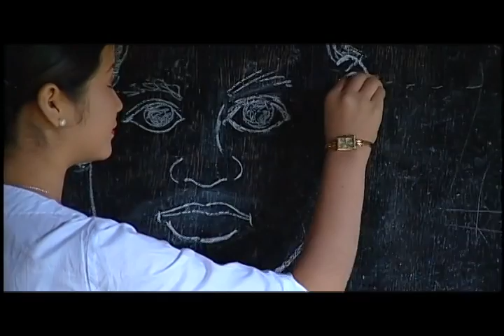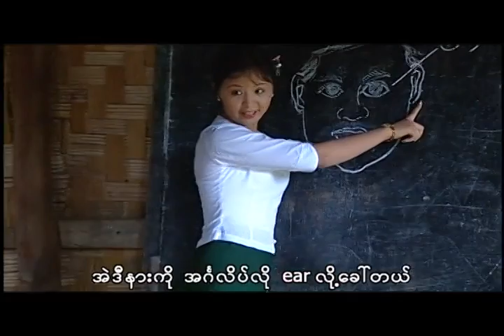#2/6 - Tsaw myit hpang ai shara [Kachin Movie]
A kachin movie called "Tsaw myit hpang ai shara", which means "A place where love begins" with burmese subtitles. [Part 2 of 6]